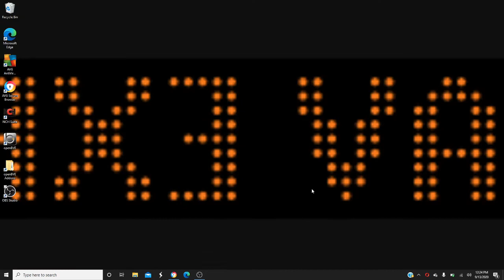I was recording in this video where you can download the R175 train.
Here's the link for the R175 train.